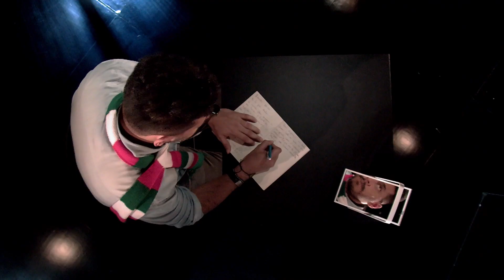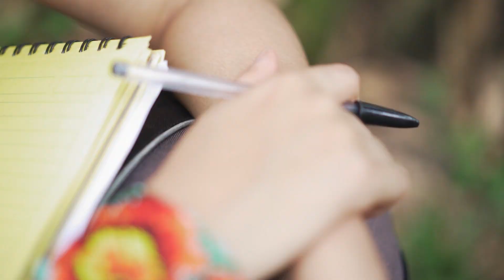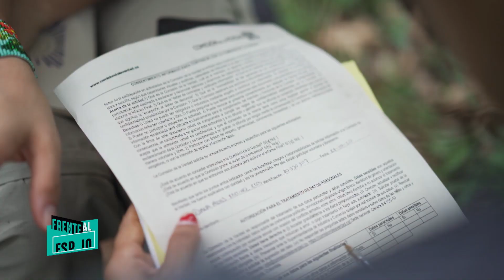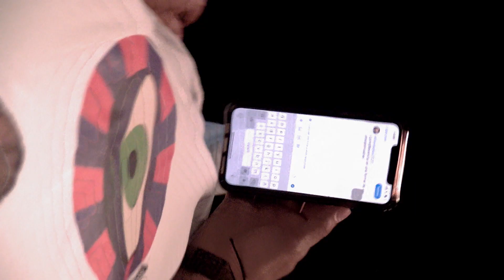Capítulo 12 | Verdades2020 | Frente al Espejo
Tema del día

PongoLaCaraPor: Patricia Llombart, embajadora de la Unión Europea en Colombia pone la cara por Fátima Muriel, lideresa de la Alianza Mujeres Tejedoras de Vida en el Putumayo.

CaminoAlInforme: se han escuchado los testimonios. ¿Qué tan lejos ha llegado la Comisión de la Verdad?

CartasDeDuelo: Ceferina Banquez, llega con un bullerengue de reconciliación donde plantea su problema de desplazamiento y la búsqueda de la paz y la tranquilidad.

CharlasConPacho: Francisco De Roux habla con Camila Zuluaga y Thierry Ways sobre los retos que se vienen para el país con la entrega del informe final de la Comisión de la Verdad.